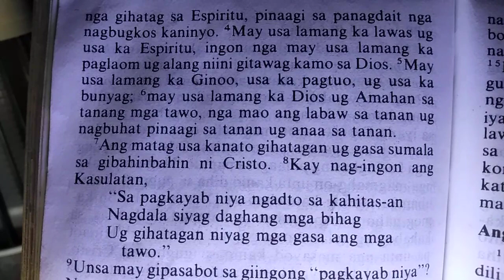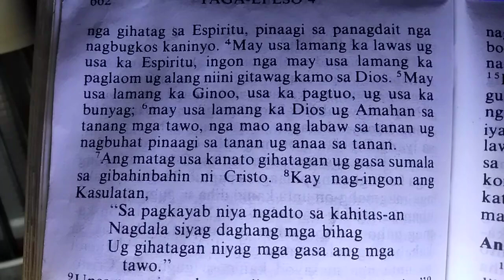EFESO 4 4:8 ISA LAMANG KA LAWAS UG ISA KA ESPIRITO